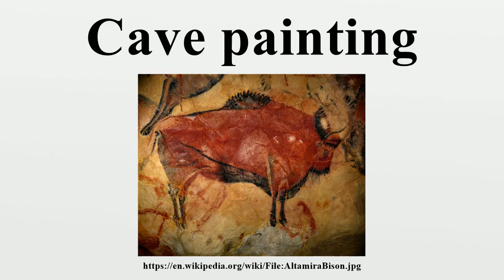Cave painting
Cave paintings (also known in archaeology as "parietal art") are paintings found on cave walls and ceilings, and especially those of prehistoric origin, which date back to some 40,000 years ago in both Asia and Europe.The exact purpose of the Paleolithic cave paintings is not known.

Image-Copyright-Info